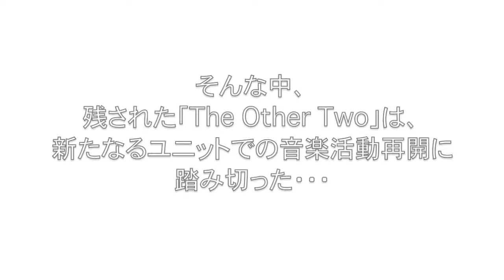"TOYO" First Live 2013.12.22